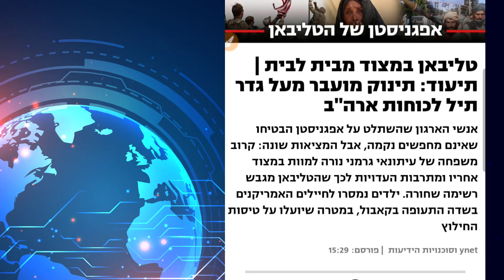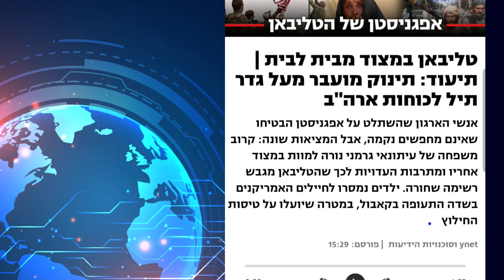ИВРИТ. Разбор новостей на портале YNET. 20.08.21